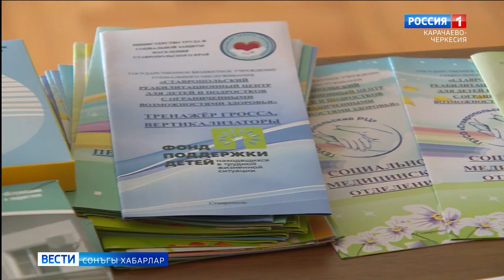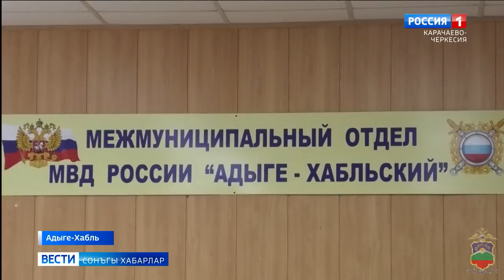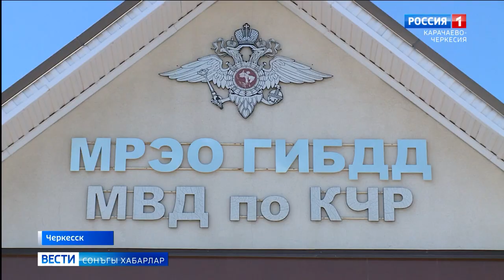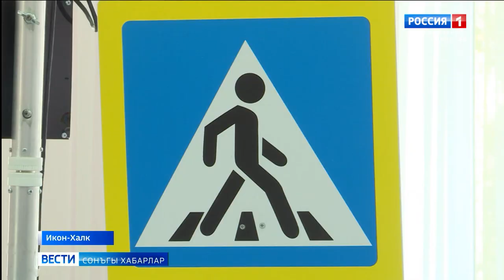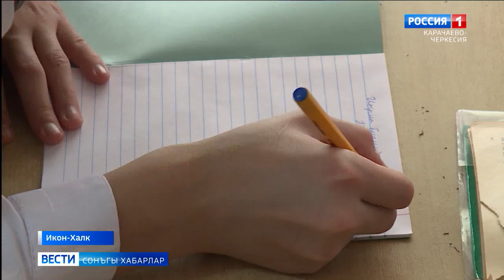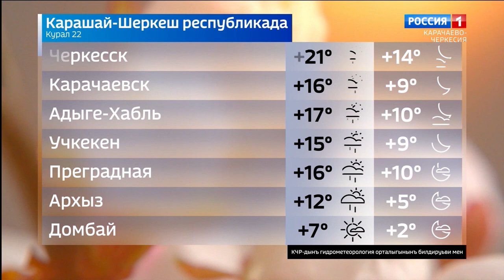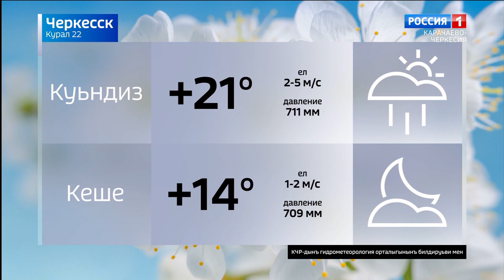Вести на ногайском языке 22.05.2023